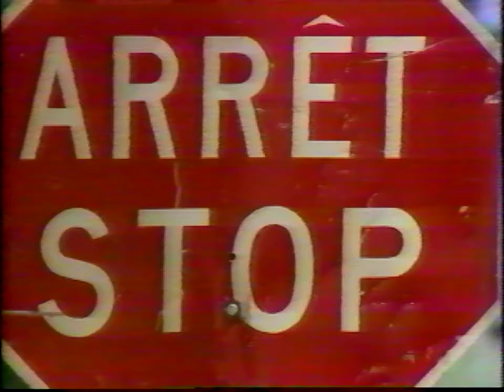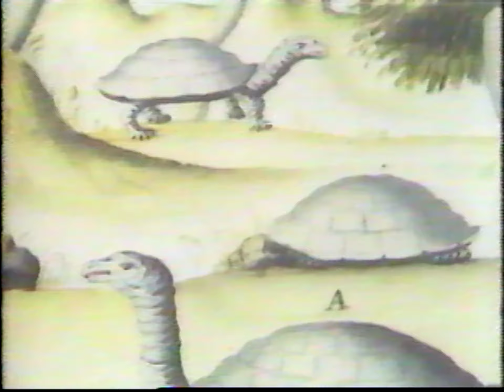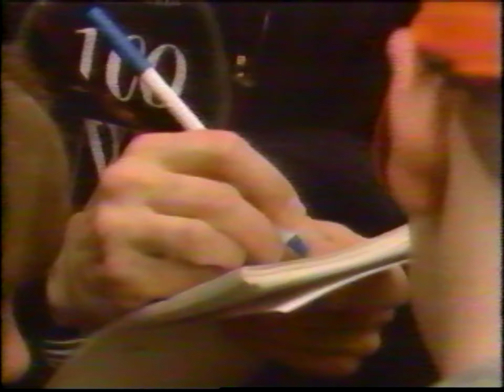Le Club Des 100 Watts - La Vie (Automne 1989)